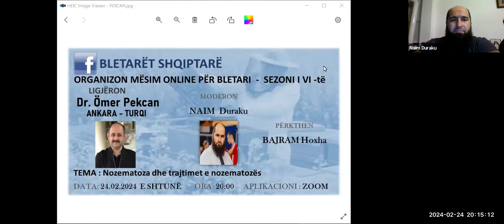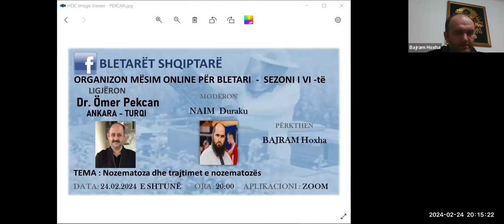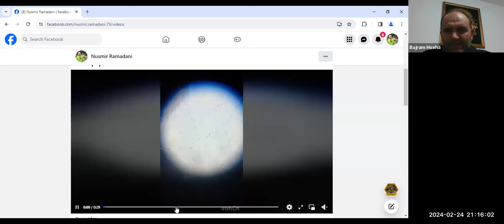BLETARËT SHQIPTARË - Dr. Ömer Pekcan - ANKARA - TURQI